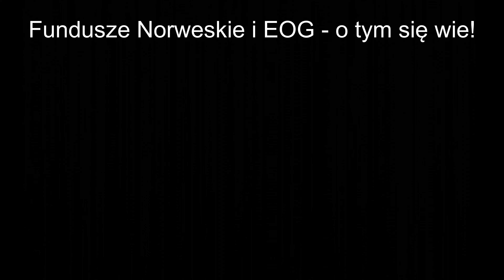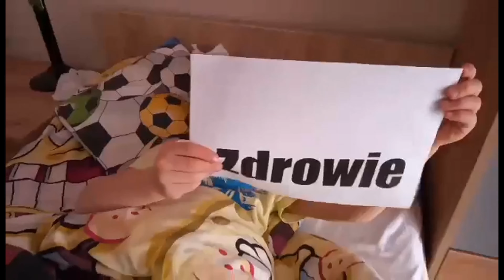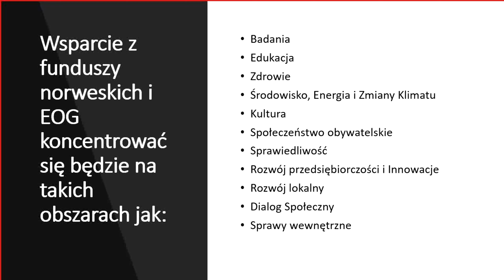Kostrzaki-Bystrzaki Fundusze Norweskie i EOG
Film, który powstał w ramach KONKURSU PLASTYCZNO-CYFROWEGO
Fundusze Norweskie i EOG - o tym się wie!